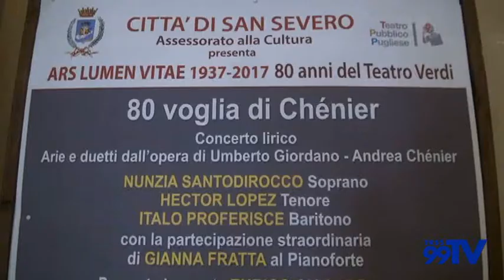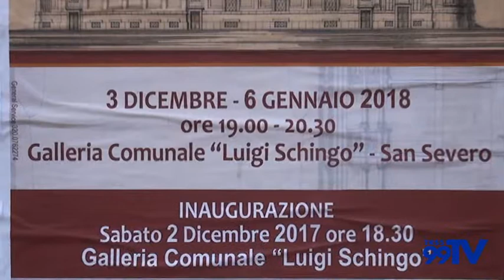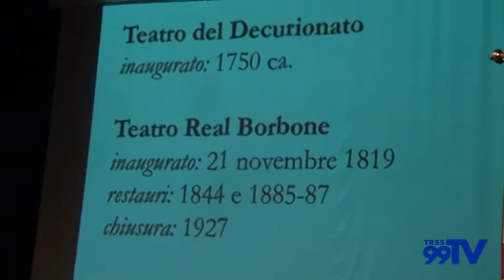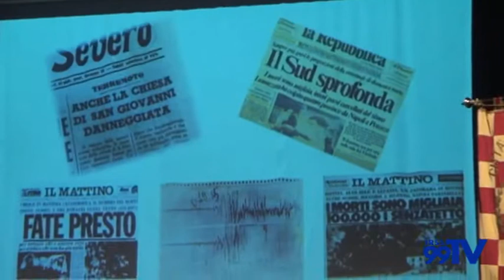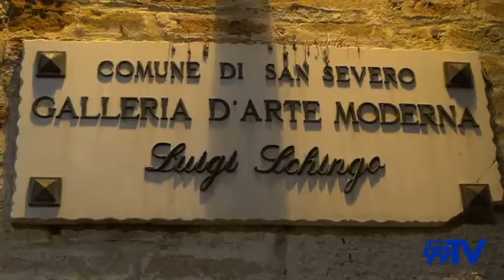Gli 80 anni del Teatro Verdi: intervista al sindaco Miglio e all'assessore Iacovino